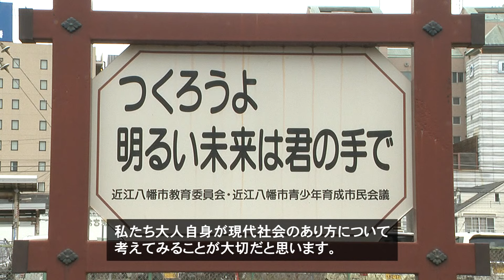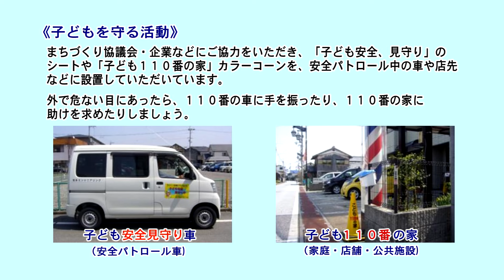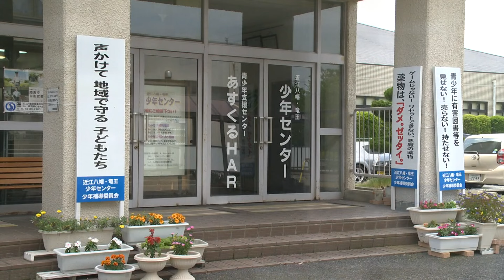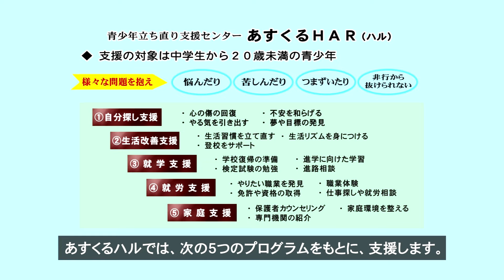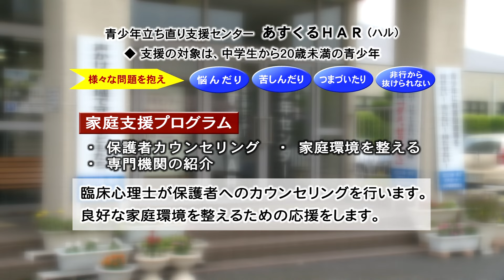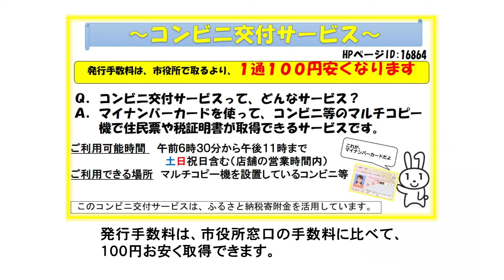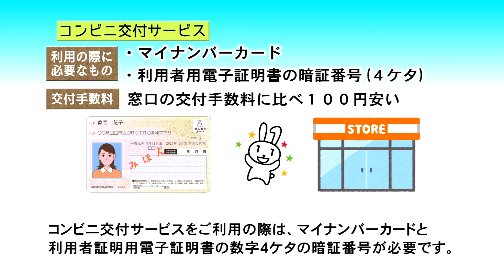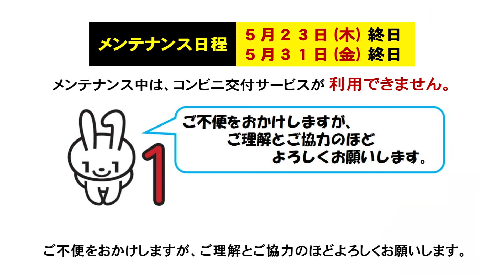テレはち（5月第2週）青少年の健全育成とマイナンバーカードを利用した各種証明書のコンビニ交付サービス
0:00　オープニング
0:49　青少年の健全育成について（生涯学習課）
9:22　マイナンバーカードを利用した各種証明書のコンビニ交付サービスについて（市民課）
13:21　ワンコインコンサート
14:09　エンディング
(テレはち2024年5月12日～5月18日放送分)